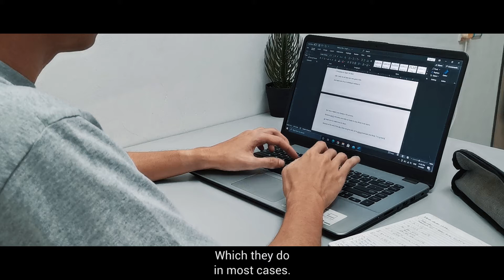Before I'm Gone | Short Film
Hello everyone.

This is a short film created by me (duh). I think this film has a good message for all of us, though the clips for the family part seem insufficient. Well, it was not planned to be this kind of film initially. I was filming our family time at the beach for a different kind of film, but things just didn't work out as planned. It was suddenly raining cats and dogs, and we had to go back immediately.

So I had to think of a different story with the clips that I have, so here it is...

I hope you enjoy watching it, but most importantly, I hope the message can remind us all that FAMILY MUST NOT BE FORGOTTEN.

1.